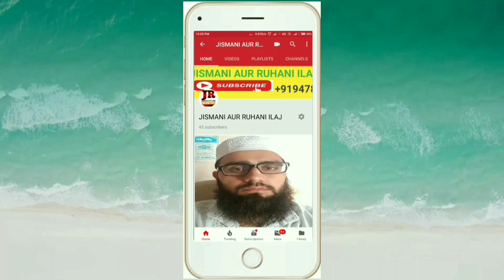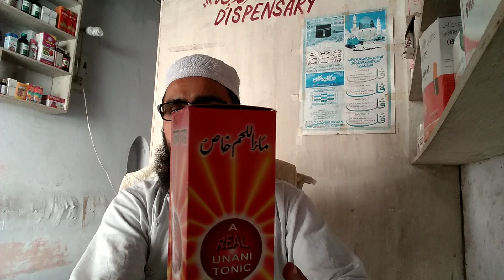Health weakness। Brain weakness। Heart weakness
Hello friends
                    दोस्तों आज मैं आपके सामने आयुर्वेद का बहुत ही अच्छा हेल्थ टॉनिक लाया हूं यह आपकी जिस्मानी कमजोरी को खत्म करता है लीवर को ठीक करता है पाचन शक्ति को बढ़ाता है नया खून पैदा करता है दिलों दिमाग को ताजगी  बख्ष्ता है इसे इस्तेमाल करने की विधि और कौन सा वह टॉनिक है वह आपको वीडियो में पता चल जाएगा तो दोस्तों आपसे बेनती है कि मेरी वीडियो को ज्यादा से ज्यादा शेयर करें और मेरे चैनल को सब्सक्राइब करें ।

धन्यवाद